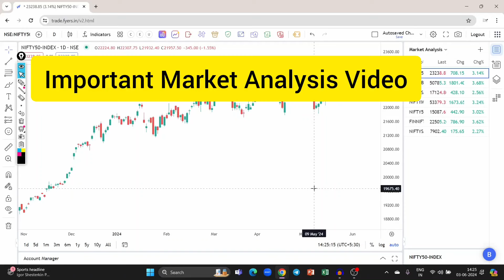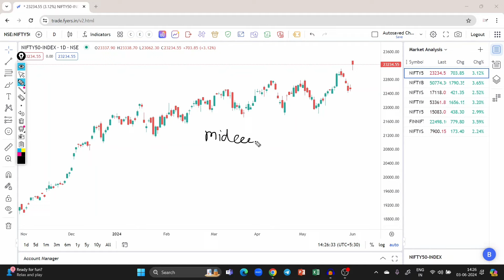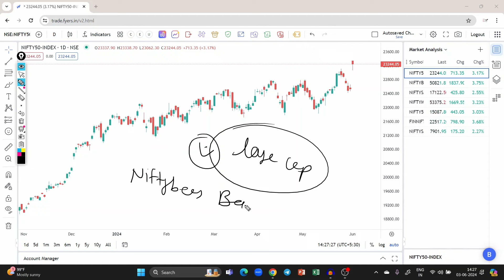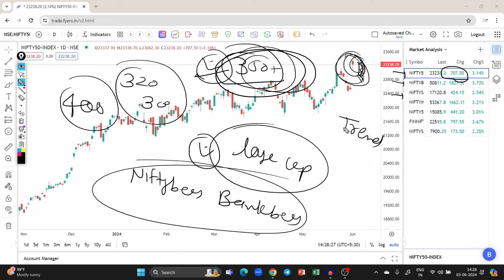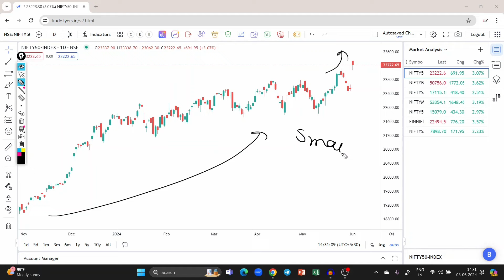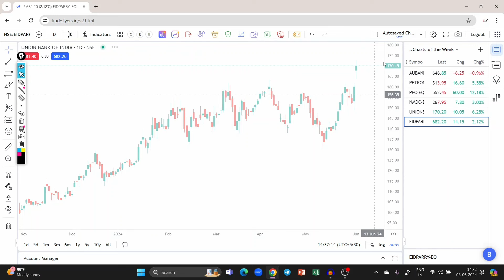Market Analysis | Nifty Banknifty Prediction | Market Crash ? | Elections | Mauka ya Dhokha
Org Code : dvoqf

55 ema swing trading strategy,